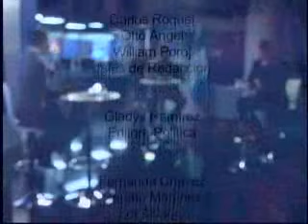Sin Filtro Pago TCQ GV 2200 260716 parte2